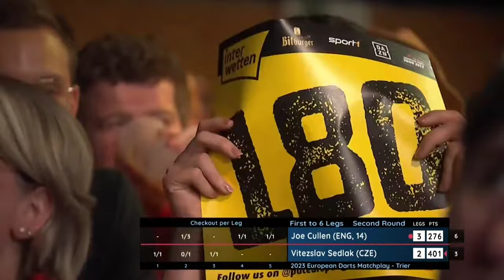Vitezslav Sedlak VS Joe Cullen *FULL MATCH* EUROPEAN MATCHPLAY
Vitezslav Sedlak VS Joe Cullen *FULL MATCH* EUROPEAN MATCHPLAY 2023 ROUND 2 EUROTOUR PDC